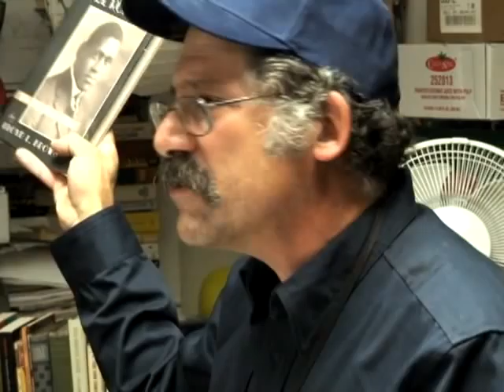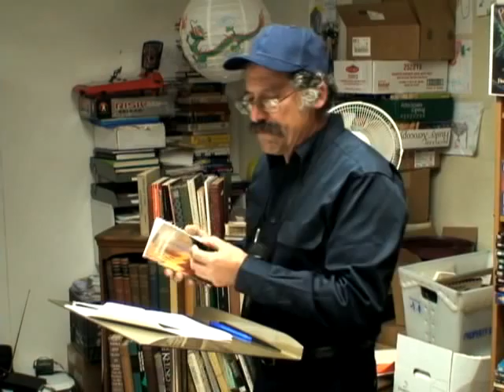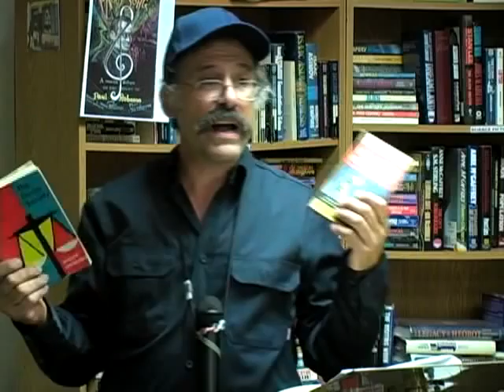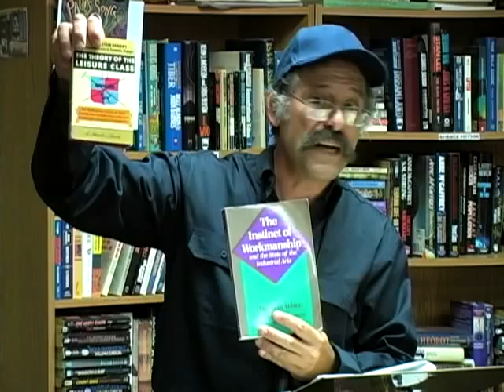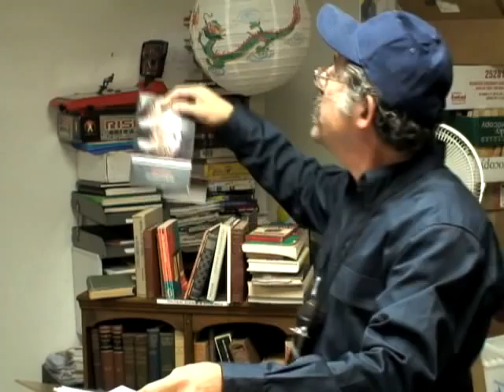Paul's Song (a tribute to Paul Robeson)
This performance took place at a small bookstore in the heart of Trenton.  Harry Jackendoff tells the story of Paul Robeson and relates it to the greater political picture of today.  This beautiful performance appeared on Princeton Community Television during the month of February 2009.